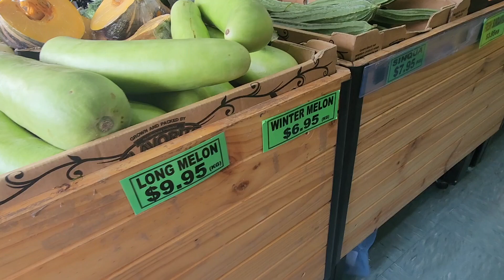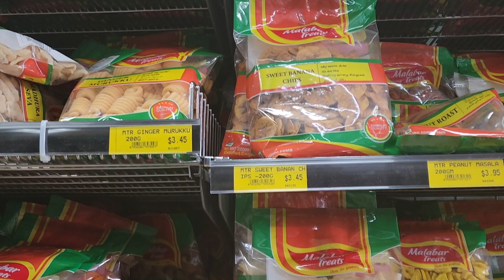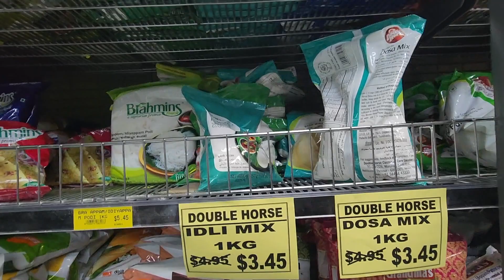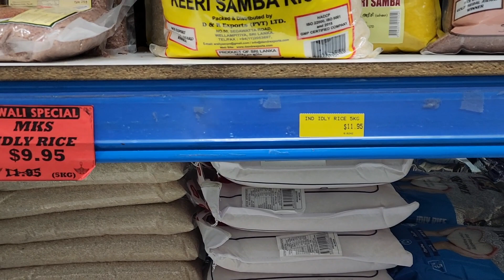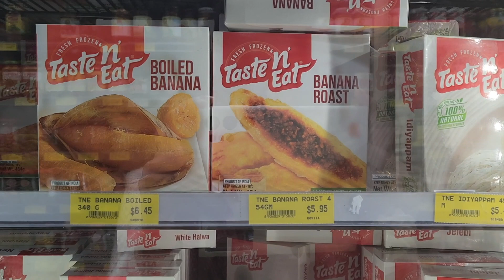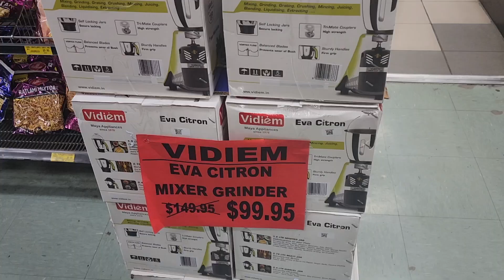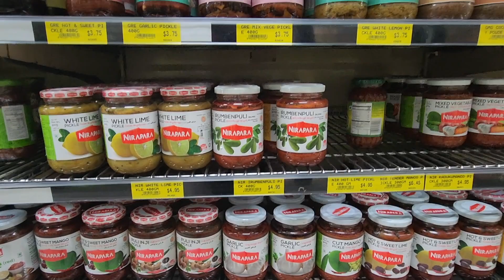Indian Grocery shop in Australia-മെൽബണിൽ നമ്മുടെ നാടൻ സാധനങ്ങൾ കിട്ടുന്ന ഒരു കട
Indian grocery store in Melbourne, Australia- MKS spices and Things, Dandenong.